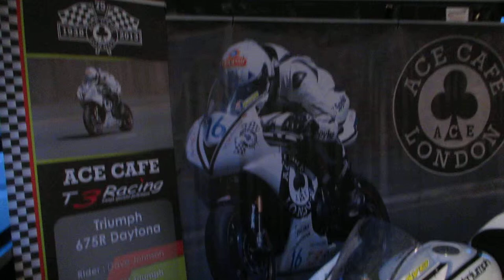Ace Cafe London - Triumph T3 (05 April 2014)